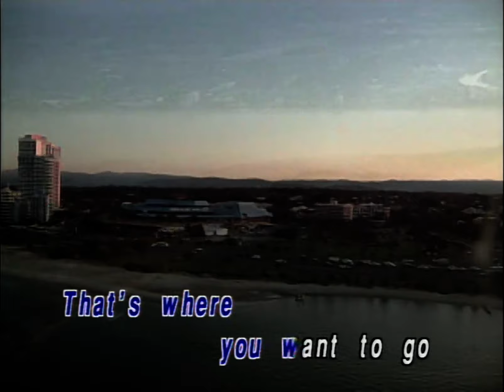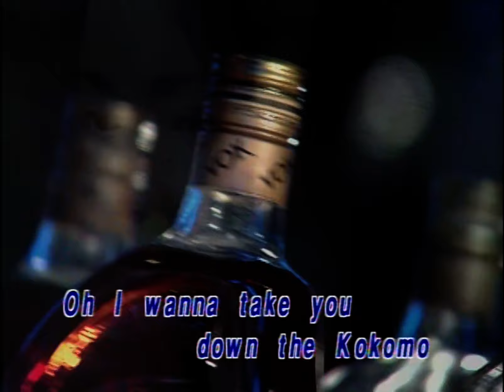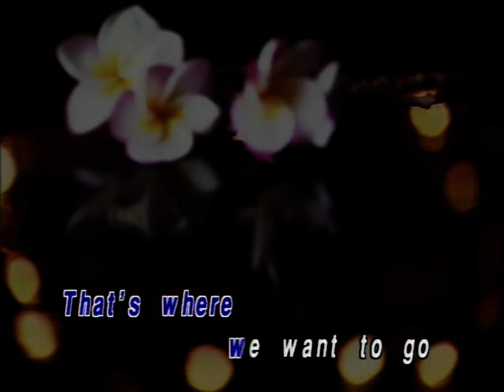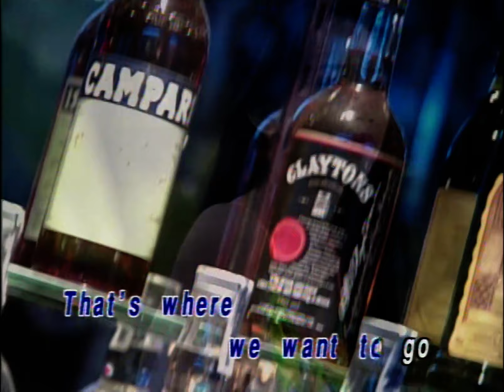Kokomo (cover of The Beach Boys) - 1994 Australian Karaoke Music Video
The production company couldn't fly a plane out to Kokomo, USA - so they had to settle for aerial shots of the Gold Coast, Australia, and probably pay for stock footage of Filipina women on the beach. They also couldn't pay for decent singers.

The lyric transcription is particularly bad in this one. "That dreamy look in your eye, give me a tropical contact EYE???"

The entire series of these karaoke videos is almost beyond parody.

This video is from a karaoke DVD entitled "Everlasting Love Song, Volume 6", produced by Taiwanese production house Honstar/Glory Star. This would have been released originally on Laserdisc and VCD in the early 1990s.

Almost all of Honstar's videos for this series of Karaoke videos were shot in Australia, and feature extreme levels of corny visuals, dreadful singing and the lyric captions are often completely wrong. This is almost so bad it's good.